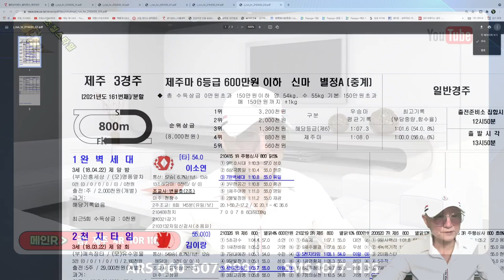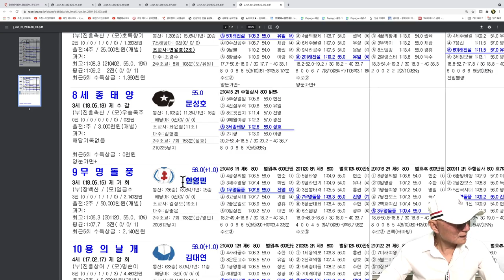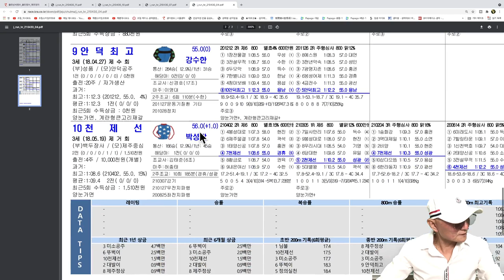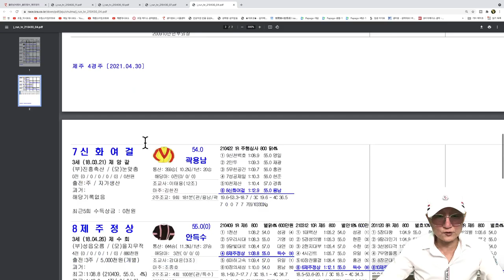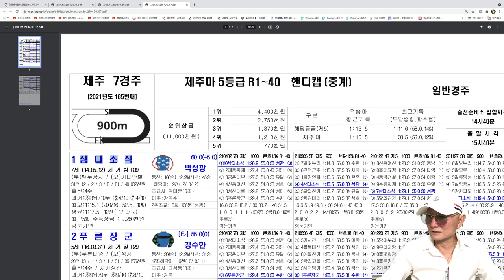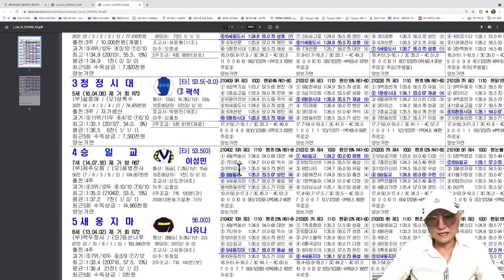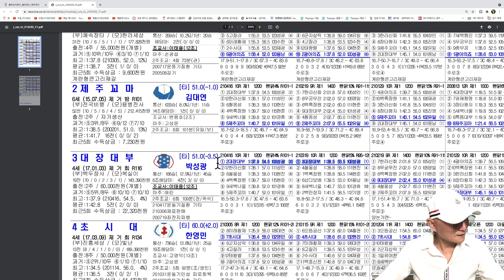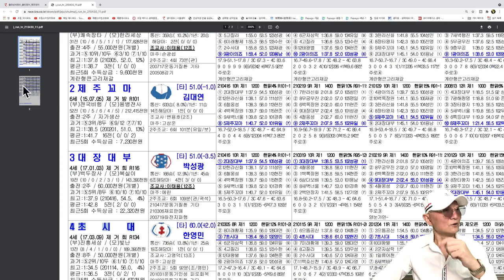조철스타일 경마/ [4/30/금요] 실전베팅 / 징검다리 UCC